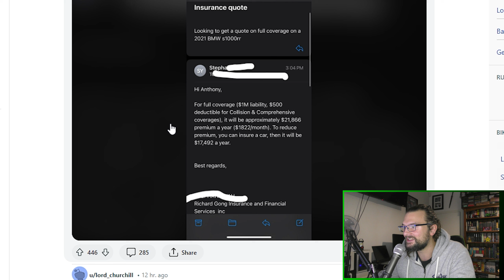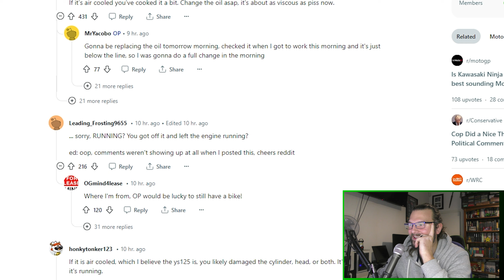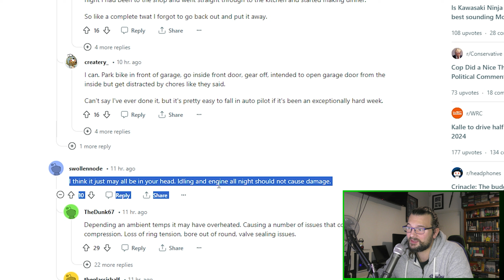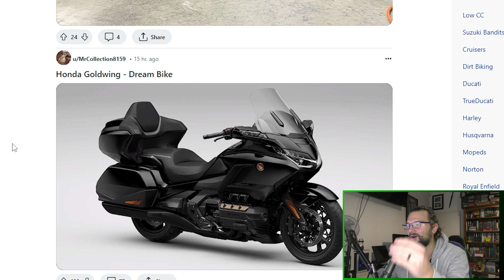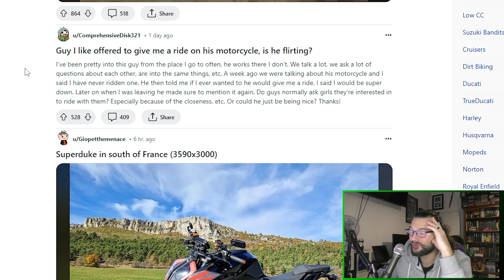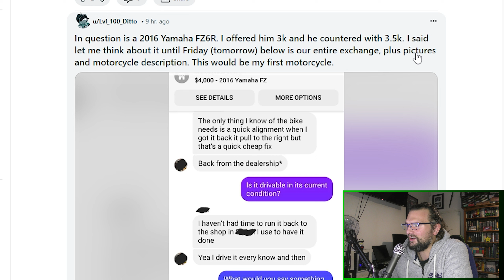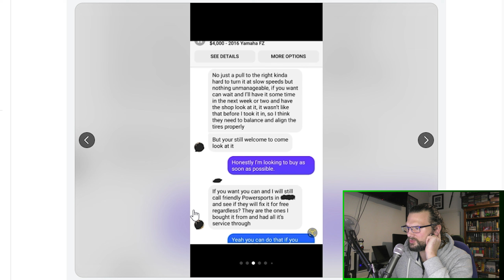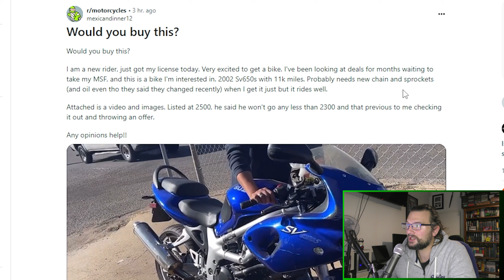New Rider Forgot To Turn His Bike Off | Left It Running OVERNIGHT! (Is It Toast?)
Welcome to our reaction video of the /motorcycles subreddit! In todays episode, we'll take a look at some interesting issues found with motorcycles, some motorcycle fails, and how/why a new rider managed to somehow park his 125cc Yamaha, and forgot to turn it off overnight! Does it still run? How can he fix it? Lets find out!

End Credits:
Rip & Tear - Mick Gordon (DOOM 2016 Soundtrack)
Rip & Tear - The Anchor (Cover)